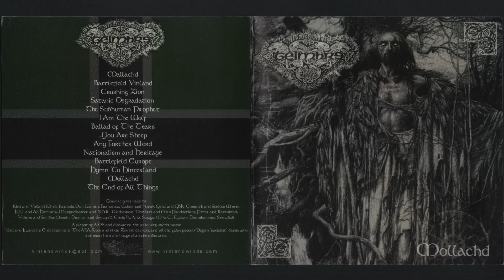Geihmre - Mollachd (2005) [full album]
Vinland Winds VWR015.

01. Mallachd 00:00
02. Battlefield Vinland 01:36
03. Crushing Zion 07:09
04. Satanic Degradation 10:39
05. The Subhuman Prophet 14:48
06. I Am the Wolf 19:04
07. Ballad of the Tears 24:29
08. ...You Are Sheep 25:54
09. Any Further Word 30:31
10. Nationalism and Heritage 34:02
11. Battlefield Europe 38:23
12. Hymn to Hinterland 39:40
13. Mollachd 44:37
14. The End of All Things 47:10